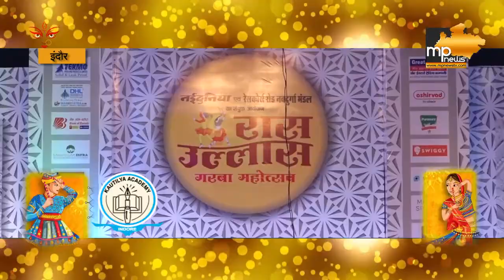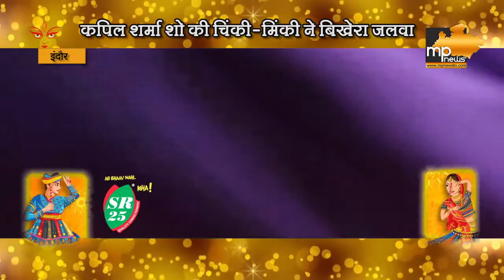रास उल्लास में पर्पल थीम पर थिरके इंदौरी! MP News Indore